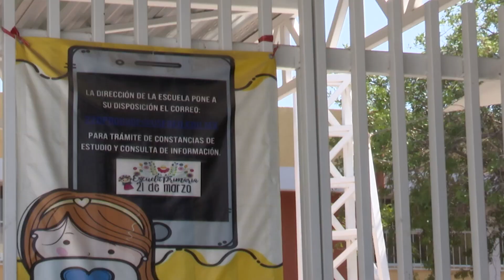Horarios accesibles USEBEQ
A partir del próximo 13 de noviembre dará inicio el horario invernal en las escuelas de educación básica por lo el horario de entrada será a las 8:30 am informó la USEBEQ. Las escuelas colindantes a la obra de Paseo 5 de febrero, tendrán su entrada a las 8:45.

VIVIANA ÁVILA.